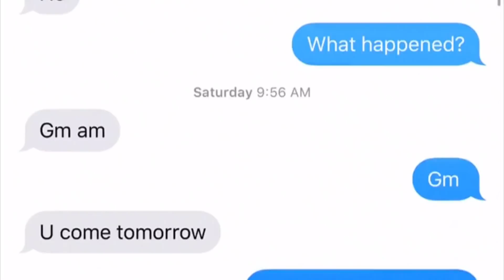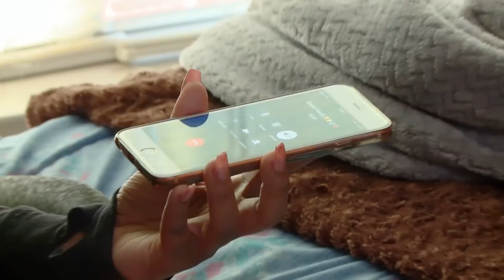Megan va tras de Michael quien no ha querido verla | El amor después de prisión | TLC Latinoamérica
Mientras Michael planea comprar un anillo de matrimonio para la madre de su hija Sarah, Megan decide tomar un vuelo hacia Nueva York para encararlo.